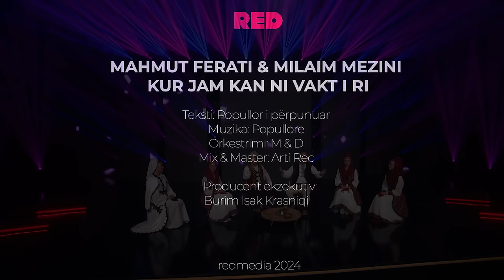Mahmut Ferati & Milaim Mezini - Kur jam kan ni vakt i ri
🎵   @BareshaNetwork    - Smarturl.it/Baresha

Mahmut Ferati & Milaim Mezini
Perpunuar nga dueti : Ferati - Mezini
Orkestruar : Meti & Dritoni
Inc - Mix&Master : Arti Rec
Video : Red Media
Publisher : Baresha Network

Listen 'Kur jam kan ni vakt i ri' on Spotify & All Digital Platforms